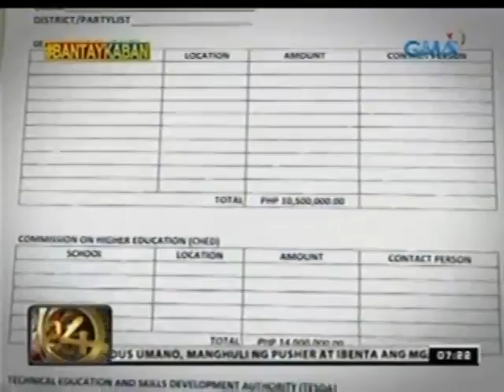24 Oras: Ilang mambabatas, palihim na nagdidikta umano kung anong proyekto ang mapopondohan